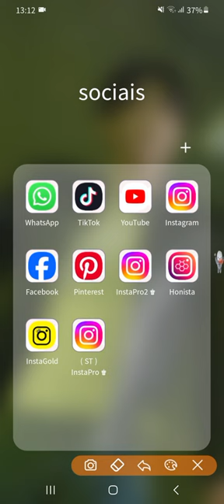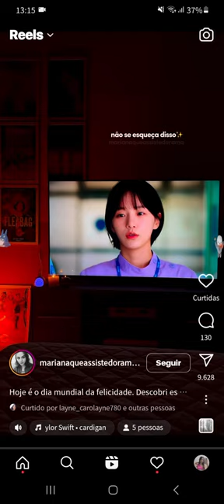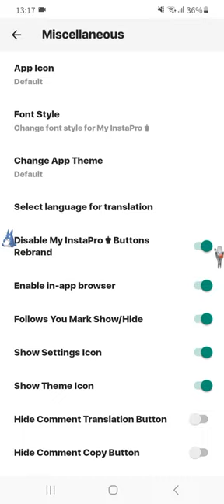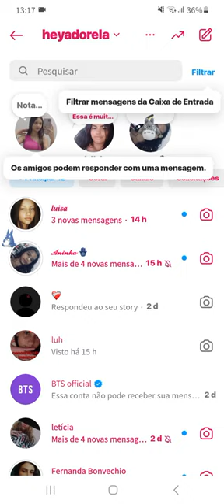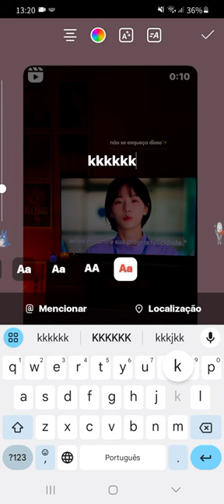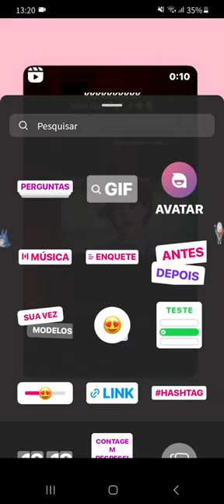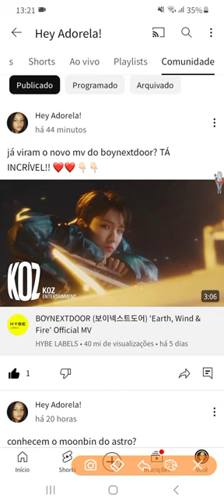SAIU 🌈 INSTAGRAM ESTILO IPHONE V10.45 🎉💖 EMOJIS IOS + BORDAS CURVADAS + FONTE! ❤️✨ atualizado 2024!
안녕하세요 pessoinhas! 💕 no vídeo de hoje trago para vocês, ❤️🌈 Instagram estilo iPhone v10!45! 🎉✨ espero que gostem e que o vídeo seja útil 😸🌸 beijinhos da luluh! 🌸🫶🏻